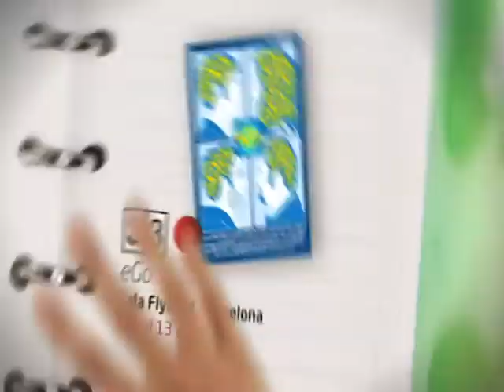TV3 - 33 recomana - Ego. Sala Flyhard. Barcelona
Ego, escrita i dirigida per Marc Angelet,  és la nova aposta de la Sala Flyhard